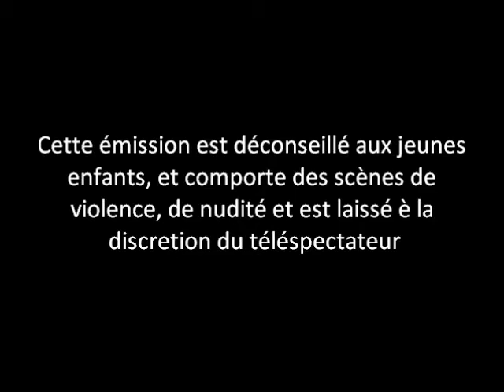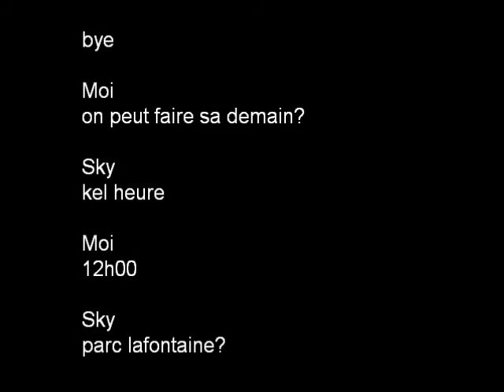Ray William Johnson - 1234??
Ray William Johnson 1234 - feist(the reminder) musique, subway, pomme, jackass, sex in the city, avatar, axta 123456, fuck top, fucked up